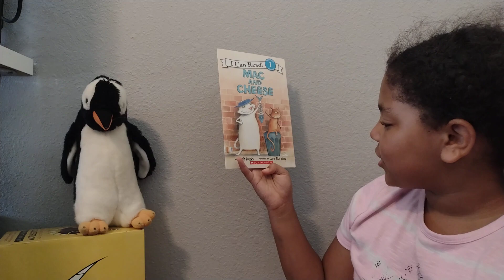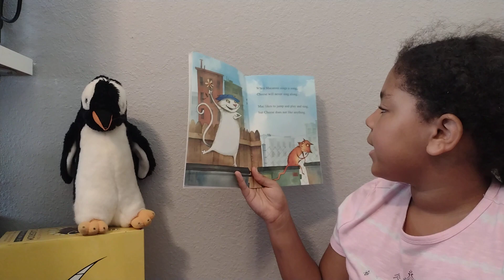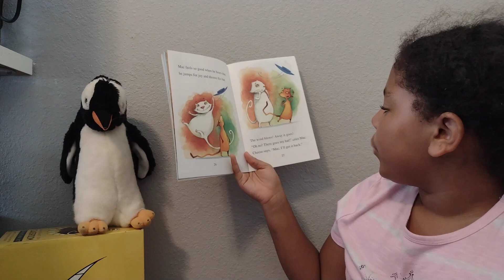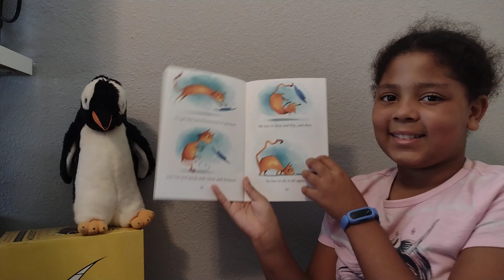Mac and Cheese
Zoei 189
"Mac and Cheese" by Sarah Weeks, illustrated by Jane Manning